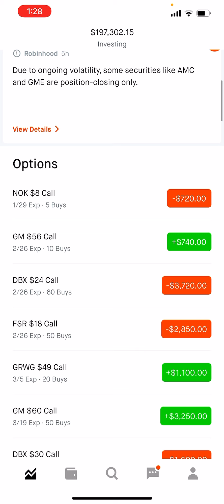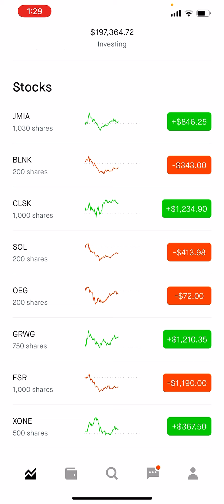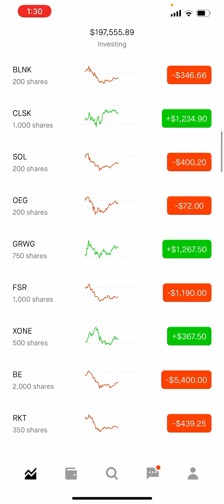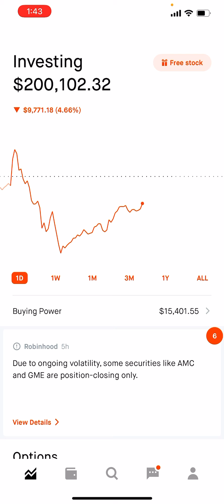Robinhood & GameStop Story. 1/28/2021. Explaining what's going on! Short Squeeze?LetsGrowTogether​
This is a recap of my daily updates of my portfolio. Also I'm touching up and explaining what's going on with GameStop!